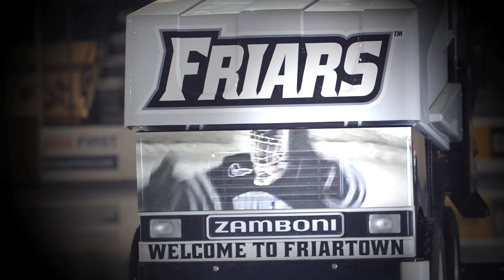2019-2020 Providence College Men's Ice Hockey Intro Video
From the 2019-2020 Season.